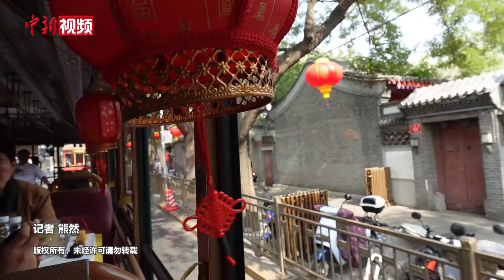乘北京中轴线观光巴士 赏古都秋韵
10月12日，游客乘坐大美中轴线观光巴士，感受古都北京历史，赏金秋美景。该观光巴士从前门正阳门出发，南到永定门，北到钟鼓楼，途径先农坛、天坛、太庙、社稷坛、钟鼓楼、万宁桥等地。车厢上方悬挂着红灯笼，以及中轴线15个遗产点的老照片和介绍，车前的展示柜摆放着公交车模型、冰箱贴等文创产品。游客也可在车内品尝驴打滚、山楂卷、烤鸭卷等老北京美食。（熊然）